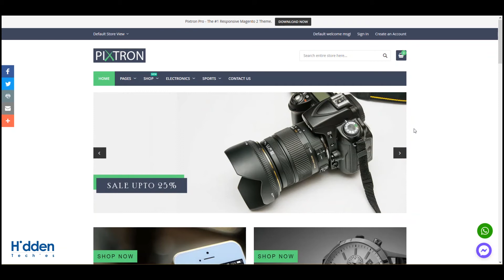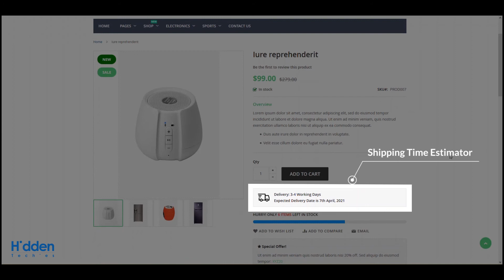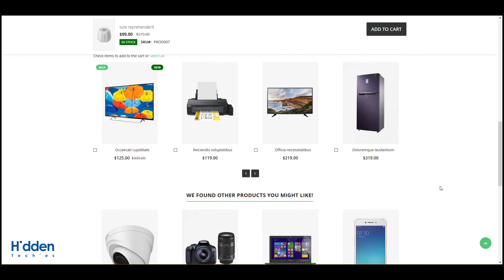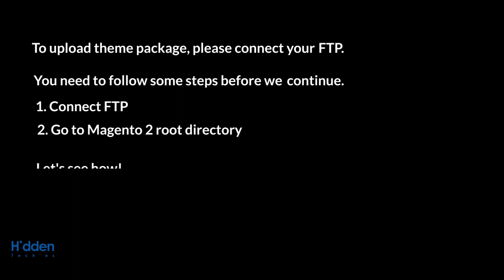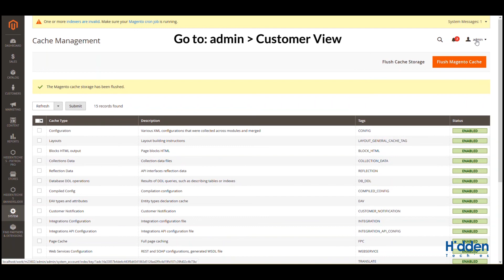Pixtron Pro - Premium Magento 2 Theme | Electronics | HiddenTechies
Let's See How to Install Pixtron Pro - Magento 2 Theme. Pixtron Pro is a best Magento 2 theme for Electronics Stores and it's fully compatible with Magento 2.x

Looking for more information on setting up your store? Checkout this Quick Help.